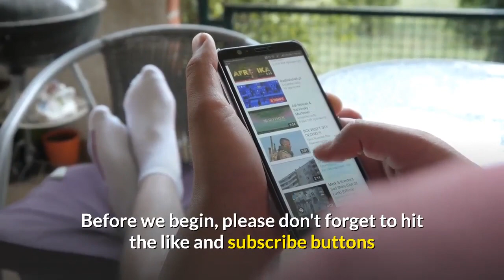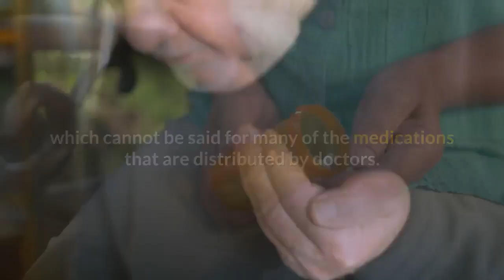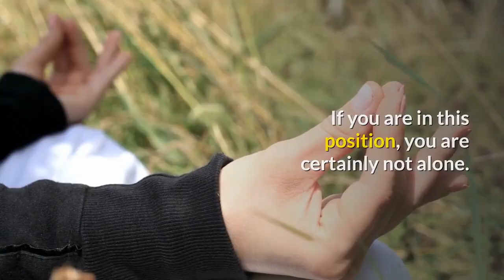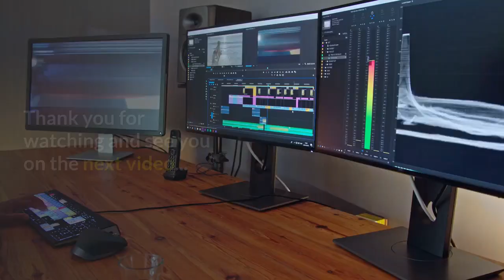Why Home Remedies are Popular?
Home remedies have proven time and time again that they are incredibly popular.  The major benefits that home remedies tends to offer to people means that it is possible to learn some great ways to save money, improve your health and also live a bit of a greener life.  In order to really get all of the benefits possible from home remedies it is important to understand some of the most popular reasons for choosing a home remedy.

What you might not realize is that doctors can be extremely expensive.  Starting when you are an adult you are going to be responsible for all of the doctor’s visits that you need to make.  If you are like most adults you are going to attempt to limit these visits as much as possible.  In order to do this, it is necessary to skip some visits and even potentially limit the number of times that you are actually getting sick.  Small changes such as this can make it possible to stretch your budget and substantially avoid having to mortgage your home again just to cover medical bills.

The world of home remedies also has the benefit of providing many natural cures also.  If you go to a doctor, you are likely to leave with a prescription for a drug that has been tested on a plethora of different people and species.  Not exactly the most comforting though when you consider some of the side effects that are also accompanied by that prescription.  Home remedies on the other hand tend to be free of most side effects, when is the last time you actually heard of a side effect from a home remedy being worse than the initial problem?  Most people never encounter this situation, which cannot be said for many of the medications that are distributed by doctors.

Other concerns are frequently the prices of medication.  With medication costing as much as thousands of dollars a month it can be virtually impossible for many people to afford the medication that they need.  If you are in this position, you are certainly not alone.  Working with a home remedy may not resolve all of your ailments; however, it can be extremely effective in helping you to reduce the amount of medications that you do need to obtain from the pharmacy.  It is very important to ensure you are still getting the medications that are essential to your livelihood though.  Never take a gamble with your actual health.

Many people believe that home remedies are also grossly popular due to the family tradition that is often associated with them.  For example, someone is much more likely to try a home remedy if it is something that has been recommended by a family member who has done it for years.  This type of comfort can often be compared to traditional holiday habits or the loving gestures that parents made when we were smaller.  This is also the time when many people pass along their own ideas to their children as they apply home remedies to their children after their injuries and illnesses.

Working to pinpoint a specific reason why home remedies are popular is virtually impossible.  There is no single attribute that can be blamed or praised.  With all home remedies, there are some reasons why they are incredibly popular and of course, there are also plenty of other reasons why they are incredibly unpopular.  Not all home remedies will manage to draw massive amounts of attention.  The vast majority of consumers will typically adopt several remedies that they tend to encourage and will frequently shun others that do not fit into their exact lifestyle.  Regardless of whether you have a large arsenal of remedies yourself, the reality that they are growing is a very popular concept.  Working to improve the health of everyone in your family is certainly incredibly popular and should never be overlooked.